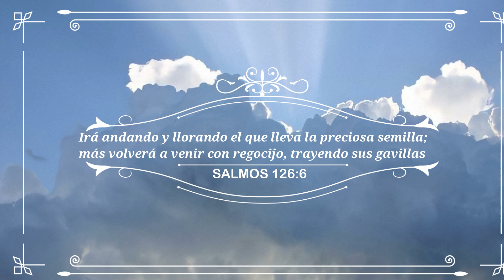Reseña Histórica IEP Puente Alto